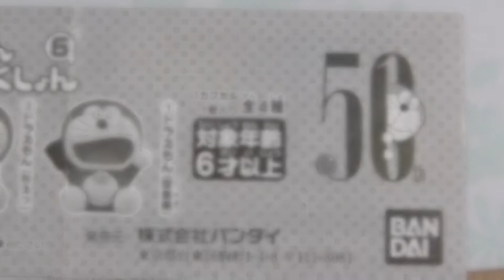【ガチャガチャ】ドラえもん ソフビコレクション６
ドラえもんソフビコレクション６
全4種類（1回３００円）
今回は2回引きました。2回で欲しかったドラミちゃんが出たので良かったです。
ドラえもんソフビコレクションは作りがいいのとちょうどいい大きさなので見つけたらガチャしてます。